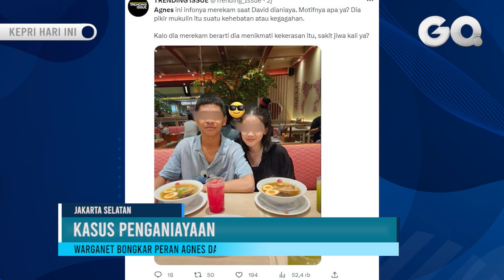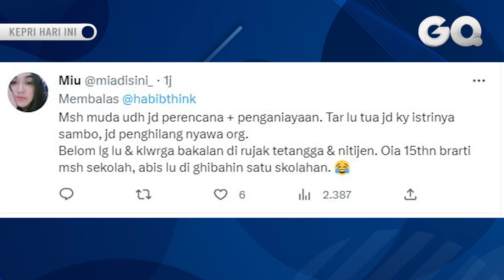Warganet Bongkar Peran Agnes Pacar Mario Anak Pejabat Pajak Penganiaya David